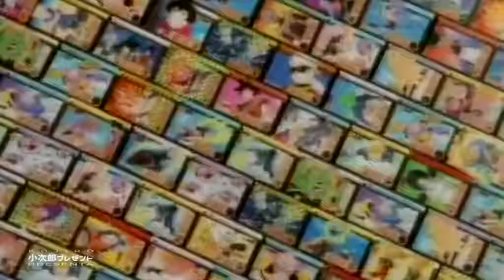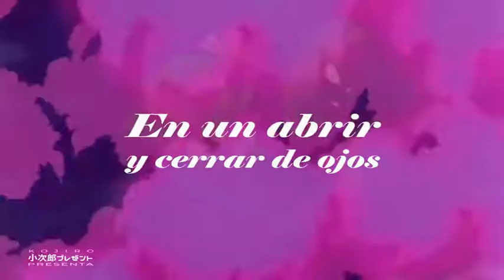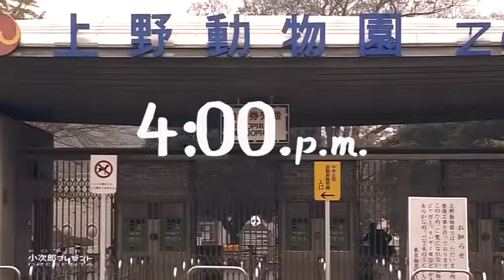Kojiro PRESENTA: El día que MURIÓ Goku.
Con ustedes:El día que MURIÓ Goku; un relato completo, irónico pero sobre todo VITAL.

Marcas de tiempo:
00:00   - Calentamiento
02:40   - FELICIDAD
04:06   - HUMILLACIÓN
07:08   - VIEJOS TIEMPOS
09:03   - En un abrir y cerrar de ojos
12:00   - Cuídate...

cuídate...